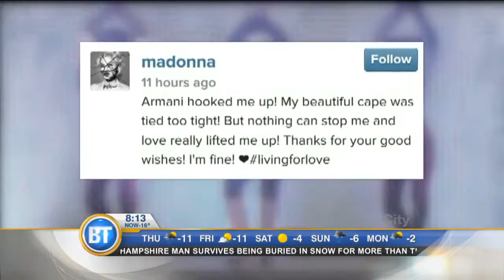Entertainment City: Madonna takes a fall at the Brit Awards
In the national edition of Entertainment City, Madonna falls off the stage at the Brit Awards and Lady Gaga joins cast of American Horror Story.